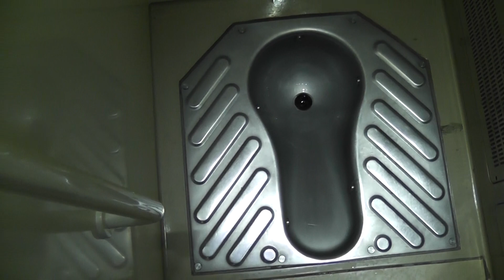CHINA 2012 BLOG EPISODE VI: SHANGHAI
In this episode I tour and ride and Chinese bullet train, explore Shanghai and meet some shady locals. I also find my way to the top of the highest observation deck in the world...